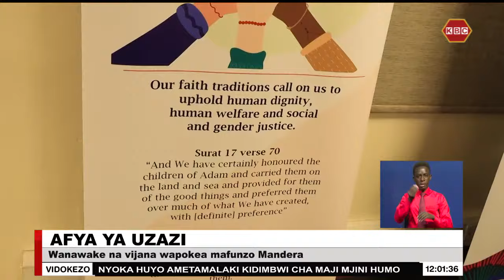Shirika lisilo la kiserikali limeahidi kutoa mafunzo ya afya ya uzazi ili kukomesha ukeketaji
Shirika lisilo la kiserikali limeahidi kushirikiana na taasisi za serikali kutoa mafunzo ya afya ya uzazi